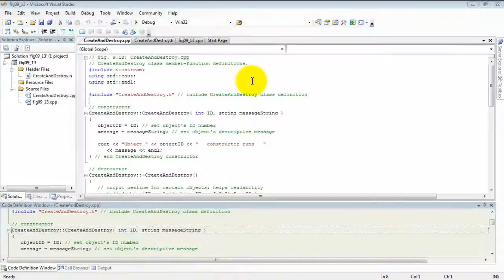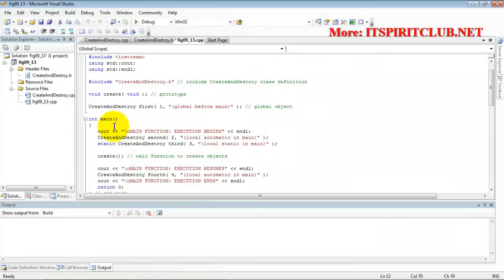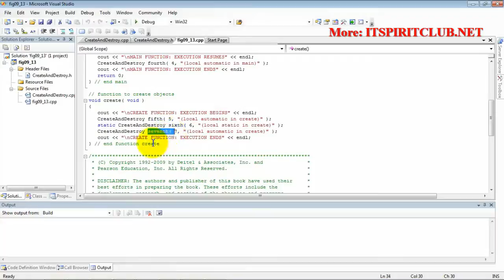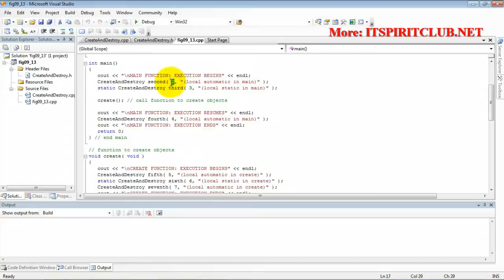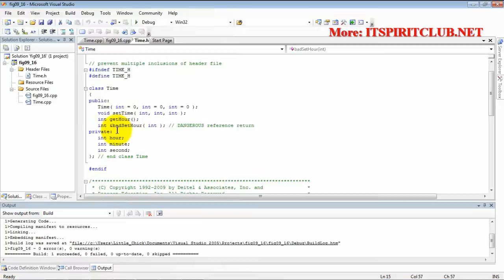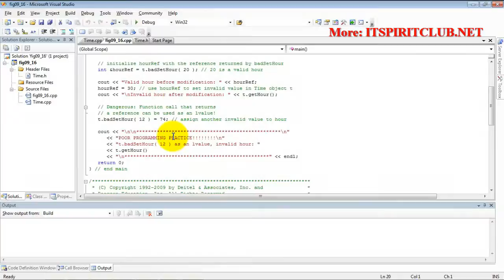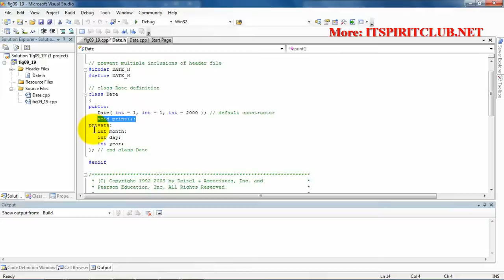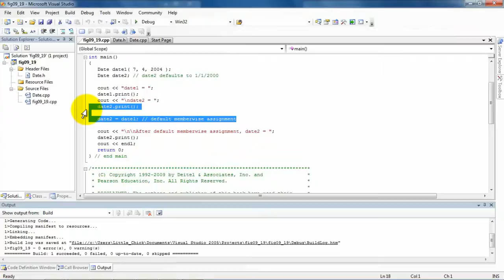Lap trinh huong doi tuong Video 4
Bài này nói về hàm hủy + 1 lỗi truyền ref và hàm date.